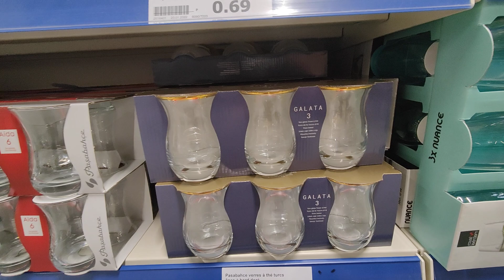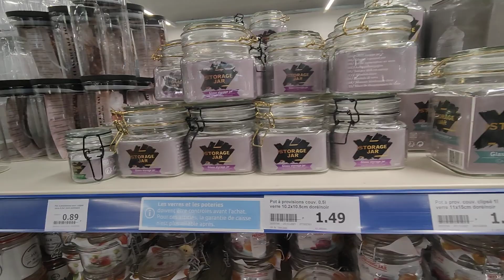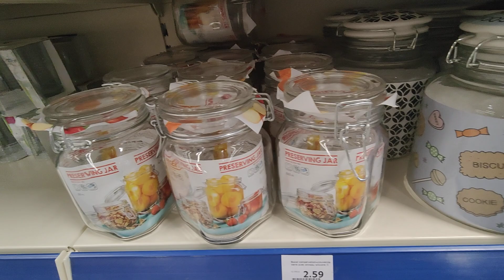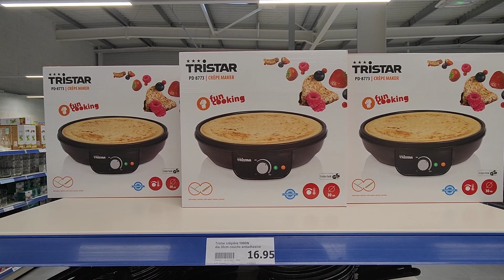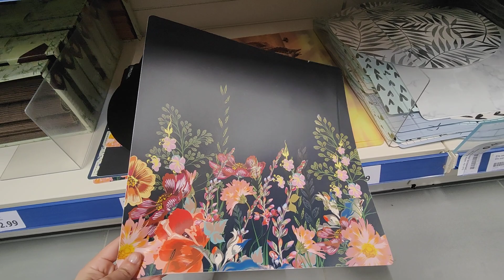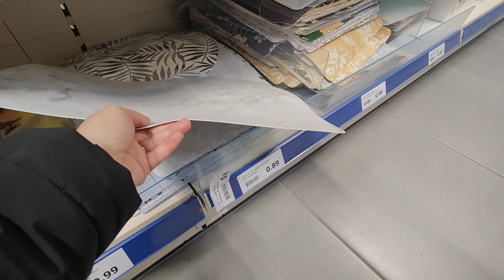ACTION ARRIVAGE VAISSELLE ET ACCESSOIRES DE CUISINE 31 JANVIER 2022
ACTION VAISSELLE ACCESSOIRESDECUISINE CRÉPY EN VALOIS